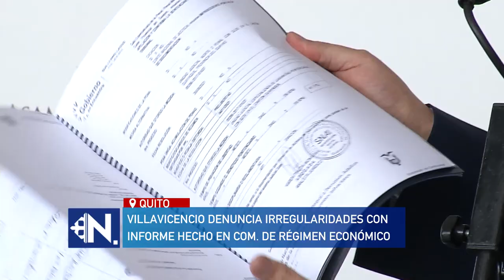Constitucionalistas participan en JUICIO POLÍTICO contra Guillermo Lasso.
Se retomaron las comparecencias en el marco del juicio político en contra de Guillermo Lasso. El presidente de la Comisión de Fiscalización, Fernando Villavicencio, denunció que un informe firmado por la legisladora Mireya Pazmiño, que recomienda continuar con el contrato entre Flopec y Amazonas Tankers, fue hecho fuera de su despacho.